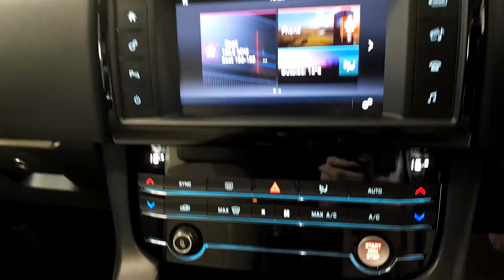171 Jaguar F- PACE 2.0D | Auto Boland Jaguar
171D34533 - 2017 Jaguar F- PACE 2.0 D RWD SE Leather 115 per week with 30 D...